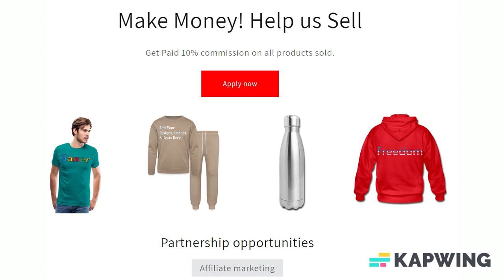Add Text & More! Customize Your Own Personalized Girls' Basic T-Shirt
Style: Girls' Basic T-Shirt

Wait 'till you get this tee on your kiddo, it'll take his everyday style to a whole new level--especially when you customize it with your own design.

Size & Fit

*Model is 5’2” and is wearing a large
*Garment is unisex sizing
*Standard fit

Fabric & Care

*6.0 oz., pre-shrunk 100% ComfortSoft® cotton; Oxford Green is 60/40
*Shoulder-to-shoulder taping with coverstitched collar
*Double-needle stitched armholes and sleeves
*Imported

About us